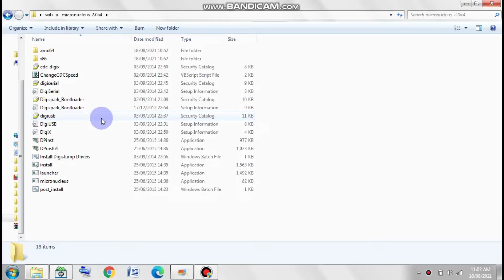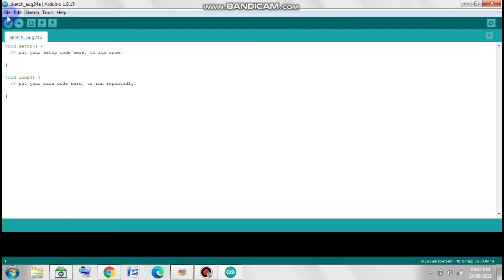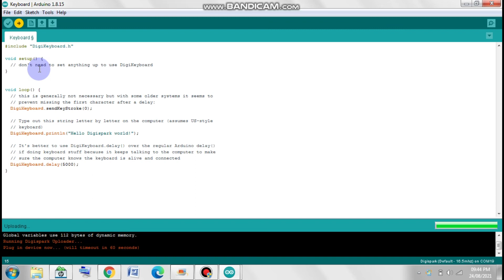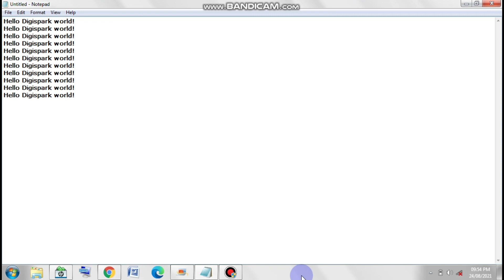digispark attiny85 setup program USB rubber ducky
Hey guys! In this video, I am going to show you how you can use digispark as a USB rubber ducky